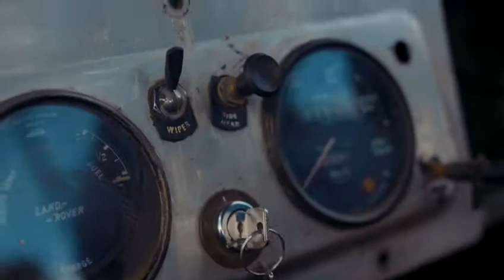The Safari Series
Video credit: Mama Olive Kenya
Content creation: Denis Mwangi